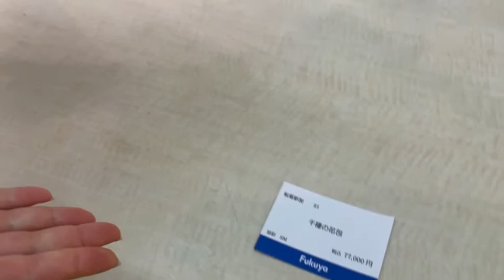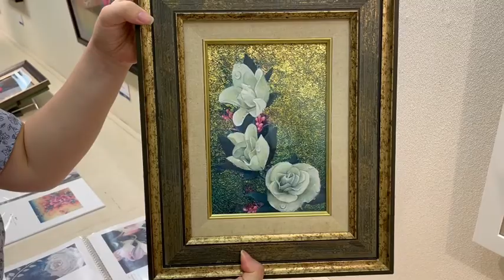ひかり、木漏れ日と雫展：福屋八丁堀本店：松尾彩加による作品解説：「千種の花包」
松尾彩加：「千種の花包」